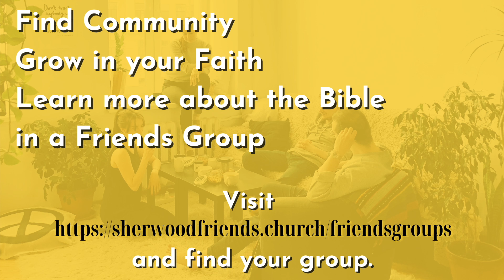Overcoming Evil | All In PART 5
In our final part of our "All In" series we look at the last section of Romans 12 that reveals what our highest aim as Christians is, "LOVE" and HOW to do it. This is how we discover God's blessing and experience authentic LOVE. Learn how as Pastor Rich Miller and Lisa Garon wrap up our series with this teaching.

Give online. Partner with us to impact people locally and globally.